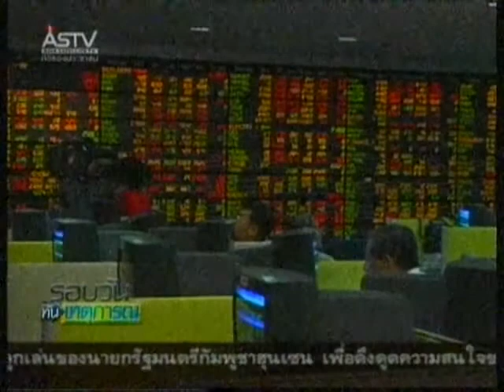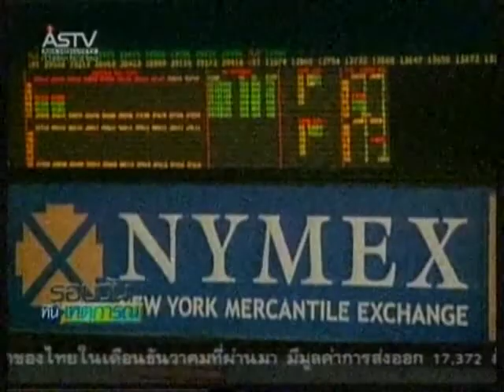190154 12 00น ตลาดหุ้นไทยเช้านี้ +3 83จุด ปรับขึ้นตาม ตปท